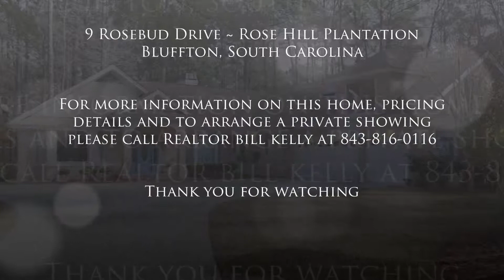Bluffton Real Estate for Sale - 9 Rosebud Drive - Virtual Tour - Rose Hill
Priced to Sell in Rose Hill Plantation! Great home on almost 1.5 acre lot with pool in a private setting. Large Bonus Room with full bath over 3 car garage could be 4th bedroom, In-law Suite or whatever you desire

Follow along for the very best in Hilton Head area Real Estate listings and news:

*Notice: All information in the above video is believed to be accurate but is in no way guaranteed. Viewer responsible for independently verifying all information and details.